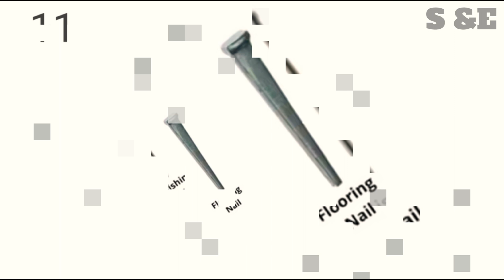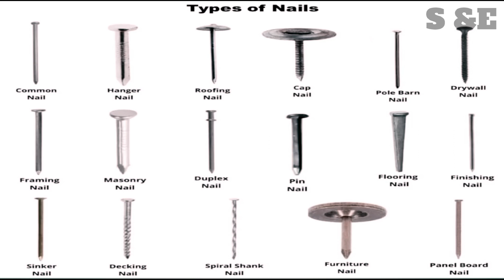Maximize Your Carpentry Skills with These Screws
Types of nails carpentry Screws !!

carpentry
carpenter nails types of woods
carpentry tools
carpentry tips of the trade
screw